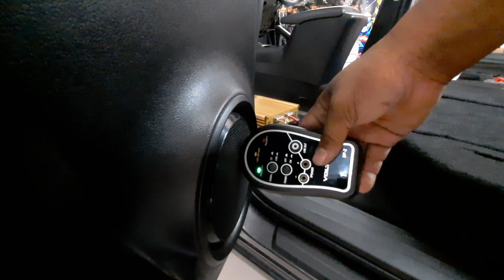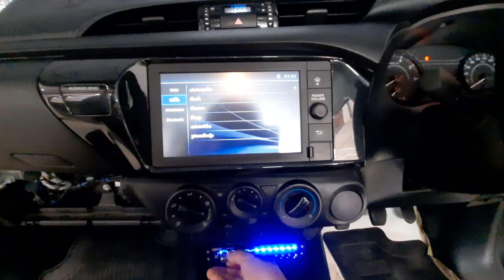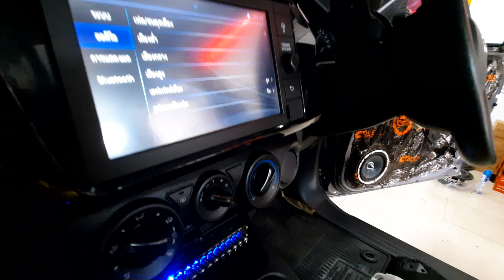ทดสอบเสียง เช็คเฟสลำโพง ทดสอบSoundWiring ทดสอบSoundSystem